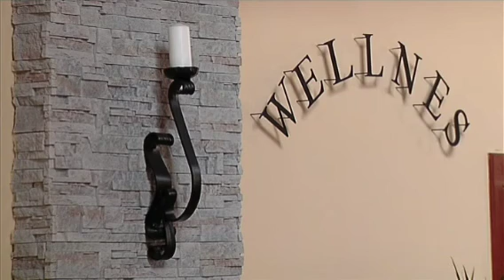Hanva-László Ottó vasműves 2015.